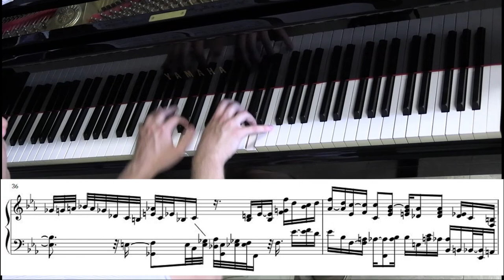Keith Jarrett's Intro & Closing to "I Can't Believe You're In Love With Me"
A transcription of track one of the Keith Jarrett Trio's 2001 album The Out-of-Towners.